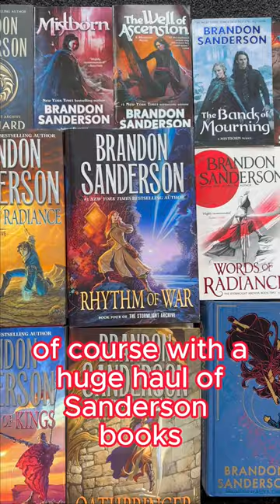Surprise trip to the USA to talk books with Brandon Sanderson — Here's What Happened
Stay nerdy!
Tim